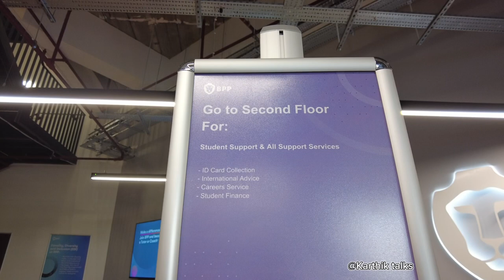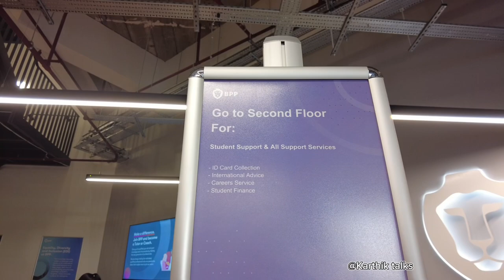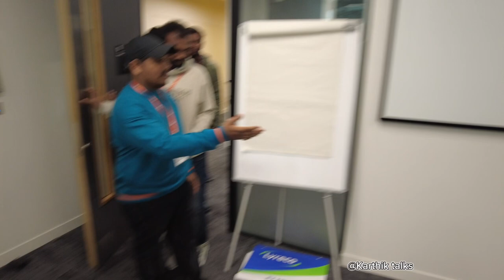College 1st Day ❤️🥰 | Bpp university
College 1st Day ❤️🥰 | Bpp university | MS in UK -16/05/2023

IndiaTV youtube channel
Raju allagadda YouTube channel